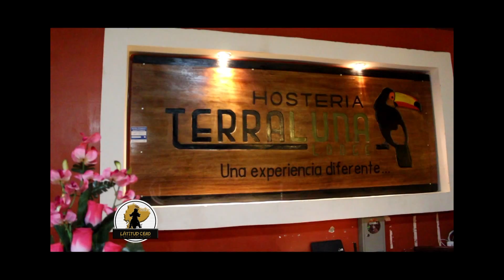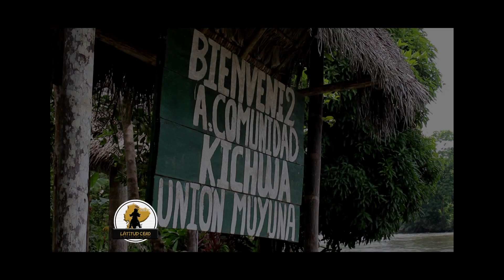Latitud Cero 2da Temp Episodio 13 Bloque 1 HD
El Puerto Misahualli es una parada obligatoria al estar visitando el Oriente Ecuatoriano y además podemos conocer y convivir con una de las culturas ancestrales del país.